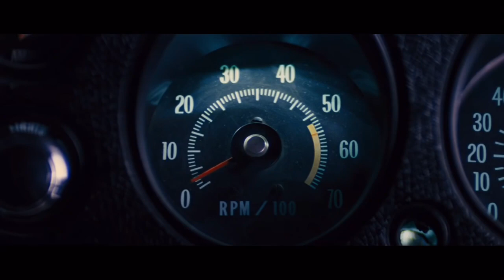Tom Cruise (Jack Reacher) Best Police chase Scene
A homicide investigator digs deeper into a case involving a trained military sniper who shot five random victims.

Movie: Jack Reacher
Year: 2012
Director: Christopher McQuarrie